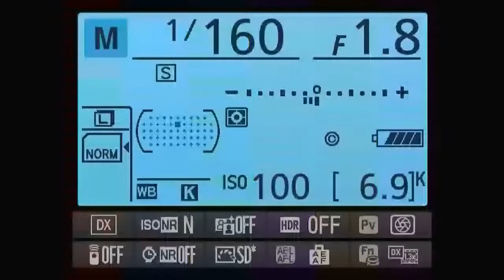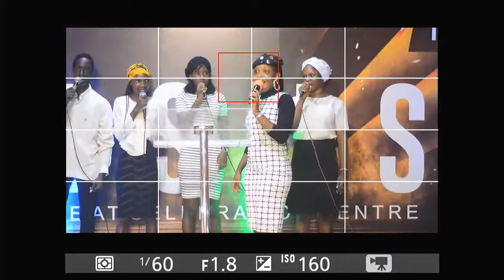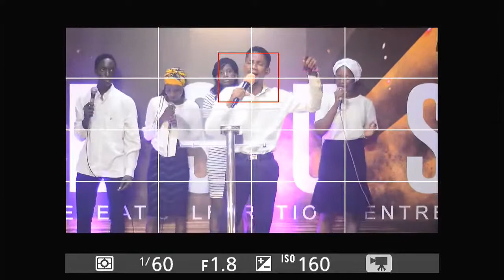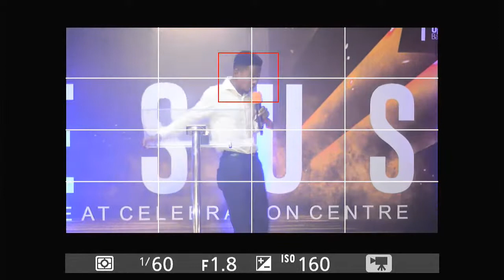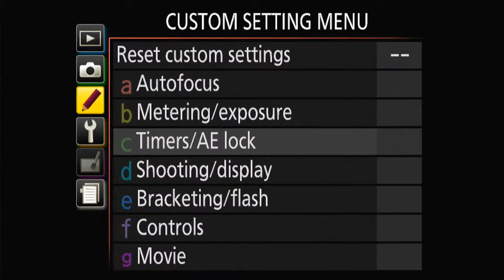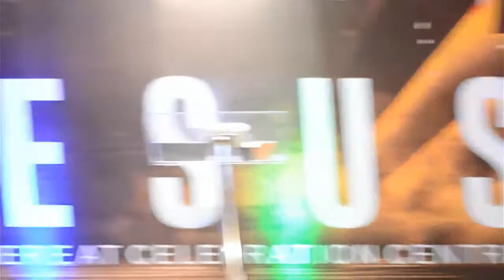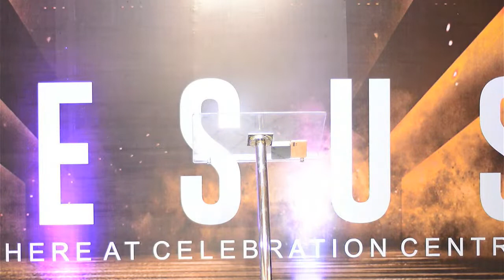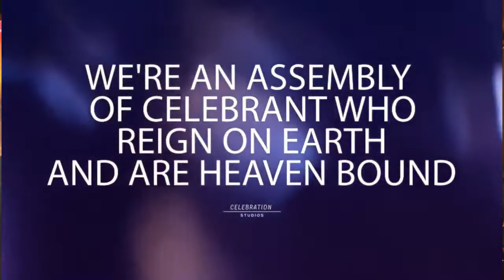Understanding Temperaments 4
The fourth episode of our November series...